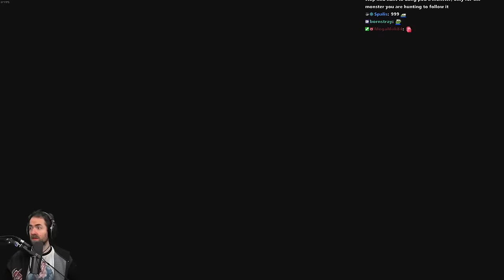MH: Rise First Playthrough (Pt. 1)